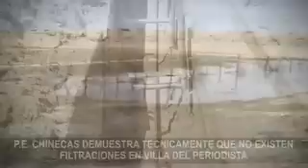Chinecas demuestra que en Villa del Periodista no existe Filtracion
Con calicatas de 4 1/2 metros, obras que se ejecutan cerca a la zona tampoco presenta filtraciones señala Chinecas